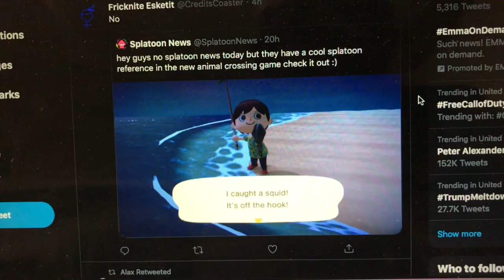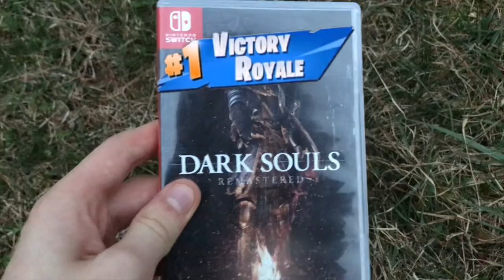Animal Crossing has Betrayed Me...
Dark souls epic lmao